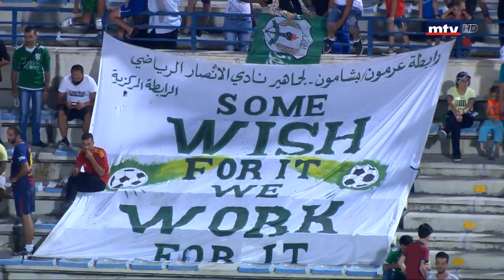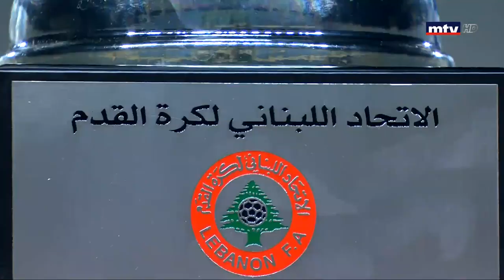Ansar Vs Shabab Al Sahel - 25/08/2019